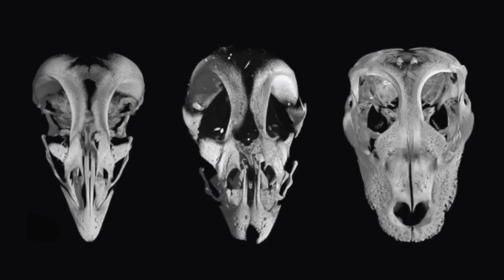Elon Musk Announced There's Evidence That Reality Is Just A Simulation Created By An Advanced Entity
Elon Musk announced there's evidence that reality is just a simulation created by an advanced entity. Today, we take a look at what Elon Musk has said about us living in a simulation.

Scientists and researchers have been open to the idea that our existence is a simulated reality. Scientific American recently said that there's a 50 - 50 chance that we are living in a simulation. Elon is someone who's been vocal about this topic, and how we would find out whether we were part of a simulation.

Elon was asked if an advanced civilization could create a simulation.